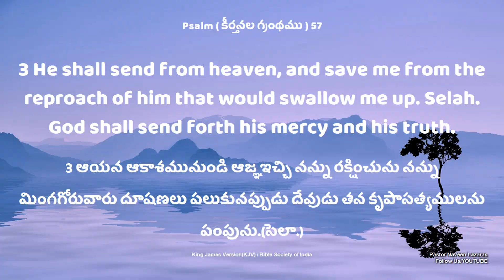Daily Bible Promise || ఈ రోజు దేవుని వాగ్దానం || 27 జూన్ 2024 || PAS.NAVEEN LAZARAS GARU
దేవుడు తన కృపాసత్యములను పంపును...

Welcome To Pastor Naveen Lazaras Youtube Channel
We are Here to Preach Gospel of Jesus Christ
By Pas.Naveen Lazaras || Hepsibha Lazaras

Facebook Page ( PASTOR NAVEEN LAZARAS ) :
  / profile.php